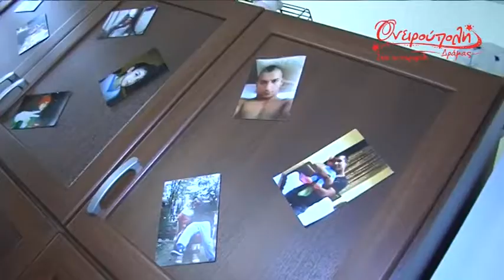Ονειρούπολη Δράμας 2012 - Χαρακίδης & Παπαρίζου 10/12/2012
Επίσκεψη της Ε. Παπαρίζου και του Κ. Χαρακίδη στο ορφανοτροφείο Δράμας 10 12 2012